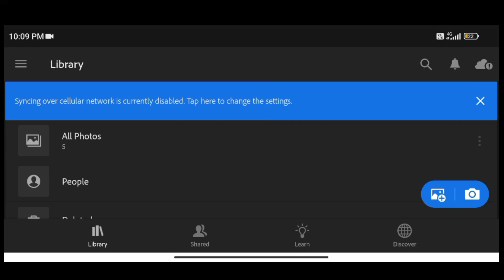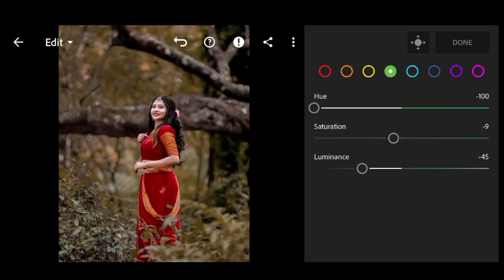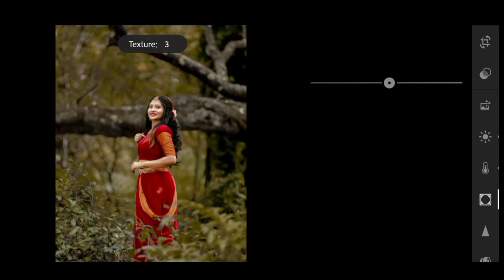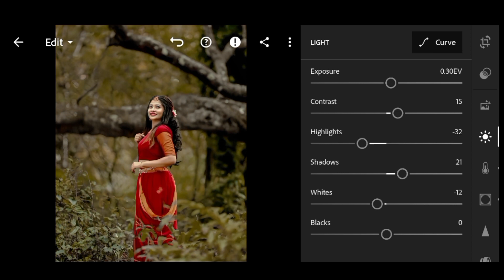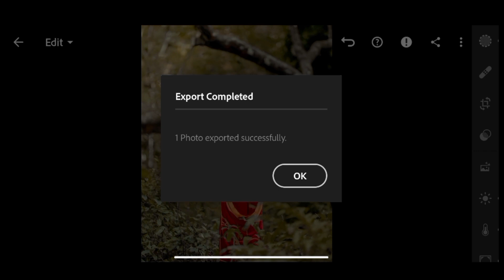Lightroom Mobile Moody Tone Colour Grading - HA Pictures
Lightroom Photo Editing  || Lightroom Tutorial
Photo Editing  Tone -ha pictures